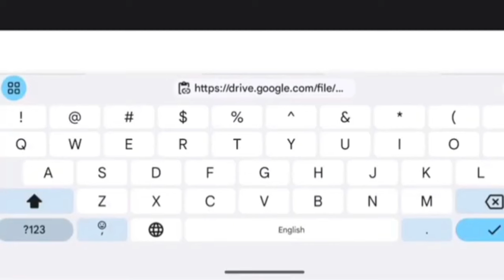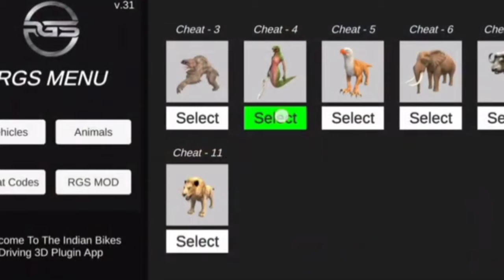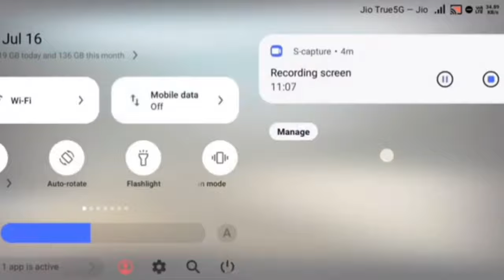Dancing Girl വന്നു!!New Car Code